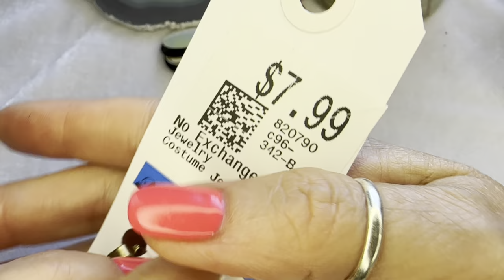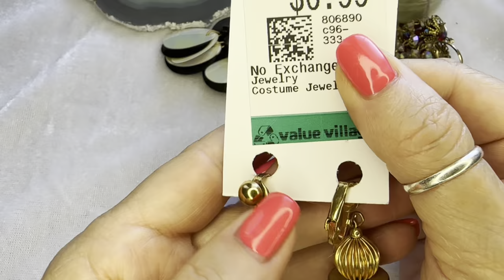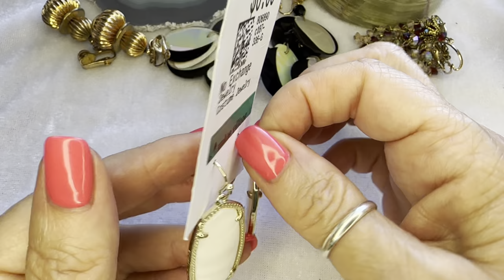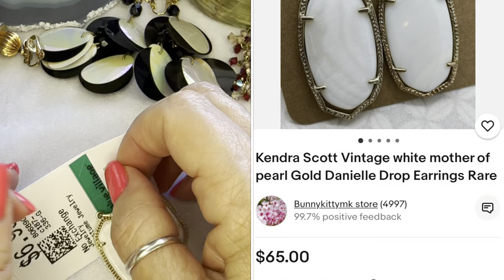НАШЛА И ГЛАЗАМ НЕ ПОВЕРИЛА! НЕВЕРОЯТНАЯ КРАСОТА! ВИНТАЖНАЯ БИЖУТЕРИЯ, УКРАШЕНИЯ, ОБЗОР ПОКУПОК